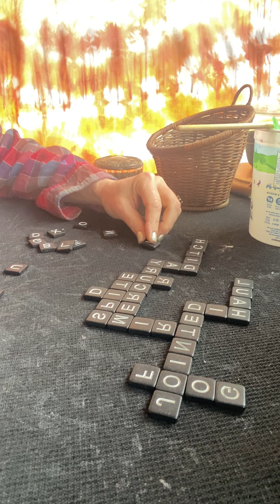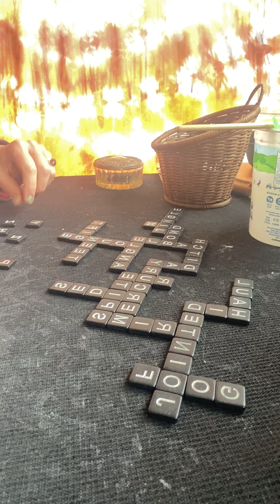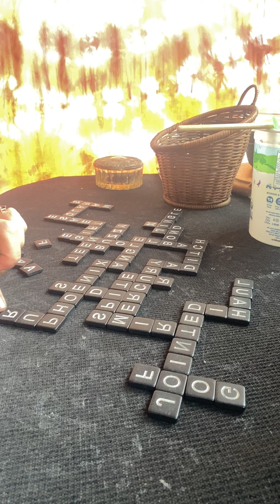June 7, 2022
Scrabblemanczing